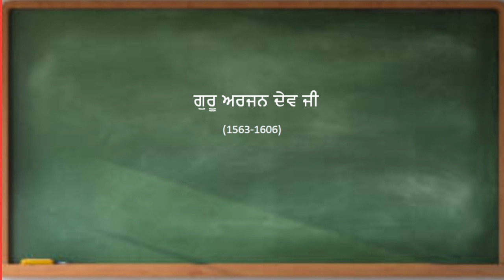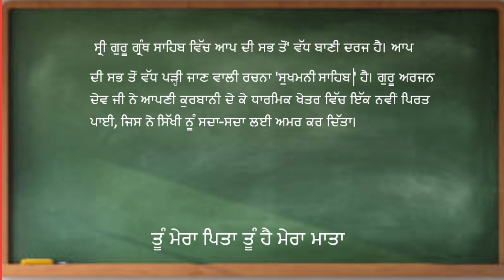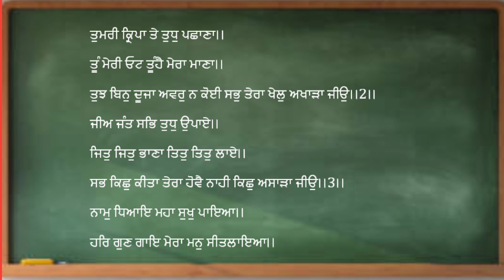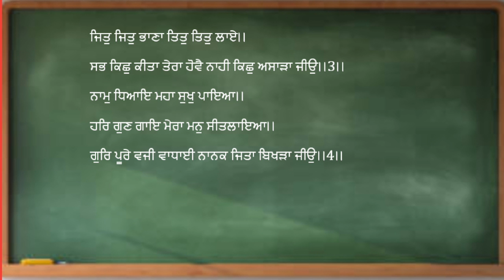tu mera pita tu hai mera mata class 10 punjabi explanation in hindi 10th class punjabi to hindi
tu mera pita tu hai mera mata videos

tu mera pita tu hai mera mata class 10
tu mera pita tu hai mera mata
class 10 punjabi tu mera pita tu hai mera mata
tu mera mata tu hai mera pita class 10
tu hi mera pita tu hai mera mata class 10
tu mera pita tu hai mera mata class 10 question answer
tu hai mera pita tu hai mera mata class 10
tu mera pita tu mera mata class 10
class 10 punjabi chapter tu mera pita tu hai mera mata
class 10 tu mera pita tu hai mera mata
class 10th punjabi chapter tu mera pita tu mera mata
class 10 punjabi tu mera pita tu hai mera mata question answer
tu hi mera mata tu hi mera pita class 10th
tu mera mata tu mera pita class 10
class 10 punjabi guru arjan dev ji
class 10 punjabi chapter tu mera pita tu mera mata
class 10th punjabi tu mera pita tu hai mera mata
punjabi class 10 tu mera pita
tu hi mera mata tu hi mera pita
tu mera pita tu hai mera mata class 10th
tu mera pita tu hai mera mata question answer
class 10 punjabi sahit mala chapter 3
tu mera pita tu hai mera mata class 10 punjabi
punjabi chapter tu mera pita tu hai mera mata
class 10th tu mera pita tu hai mera mata
tu mera pita tu meri mata
punjabi ch tu mera pita tu hai mera mata
tu mera pita tu hi meri mata
sahit mala book 10th class
ch 3 punjabi class 10
punjabi chapter 3 class 10
tu hi mera pita tu hi meri mata class 10th punjabi
tu mera pita tu hai mera mata punjabi class 10
tu meri mata tu hi pita hai class 10
tu mera pita tu hai mera mata class 10 explanation
ਤੂੰ ਮੇਰਾ ਪਿਤਾ ਤੂੰ ਹੈ ਮੇਰਾ ਮਾਤਾ class 10
tu mera pita tu mera mata class 10th
guru arjan dev ji class 10 question answer
tu mera pita
class 10th punjabi chapter guru arjan dev ji
tu mera pita tu hai mera mata class 10 mcq
one mark questions long shory question answer